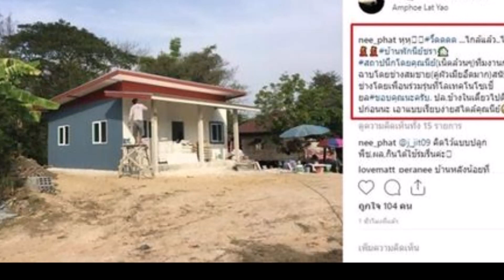บ้านสวน ‘แมท ภีรนีย์’ เปลี่ยนตัวเองเป็นคนใหม่อีกครั้ง